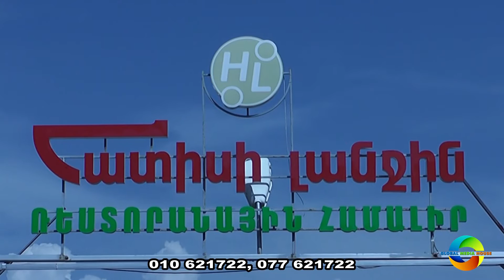"HATISI LANJIN" RESTAURANT COMPLEX (Official Video)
Armenia, 0022, Yerevan, Avan-Arinj, Ashkhabadi St.
(Avan adm. district of Yerevan)
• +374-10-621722